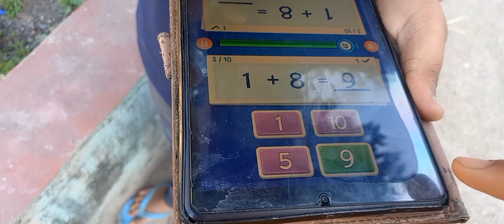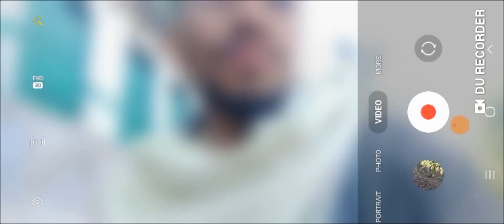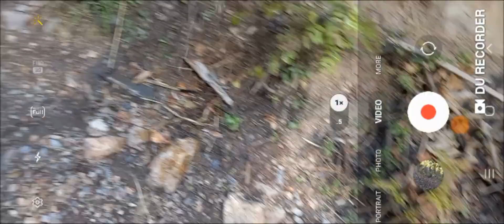कल आएगा Result | Result केसे रहेगा???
कल आएगा Result सबका
Result आने की kushi